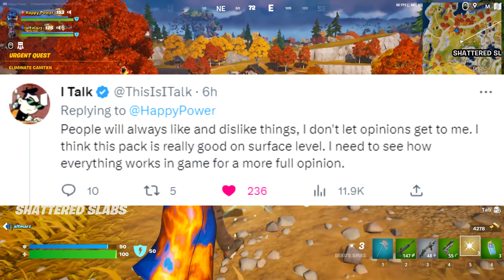The Fortnite February Crew Pack has a CRAZY SECRET!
Could this be why everyone hates the February Fortnite Crew Pack? I personally love the Sylvie skin, but do you?

NEW Support a Creator code: HAPPY

Today's Video: Why Everyone HATES the February Crew Pack! (Sylvie Fortnite Skin).